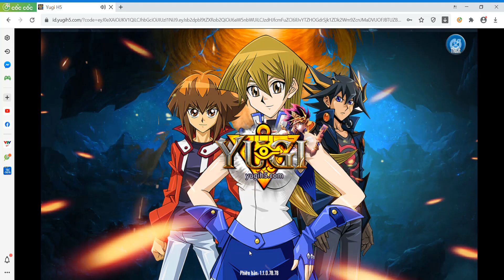Yugi H5 : Nâng tiếp Haga lên lv 96